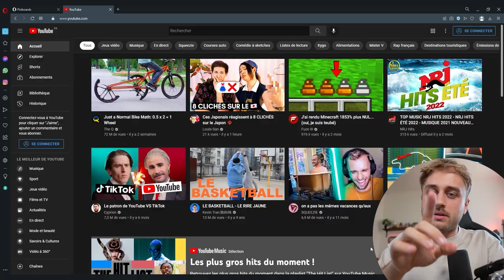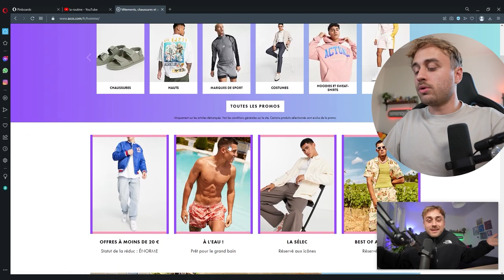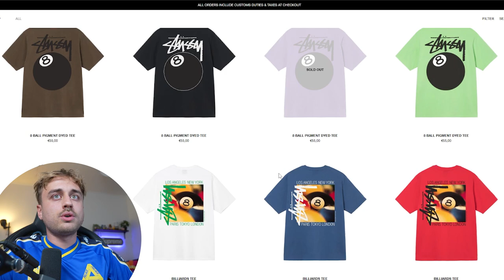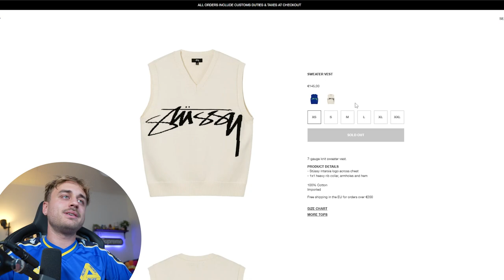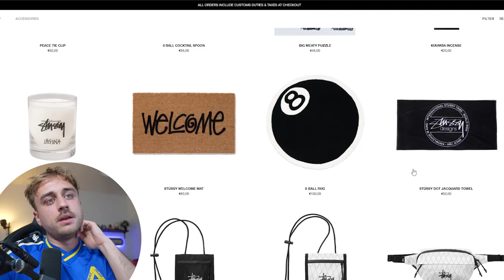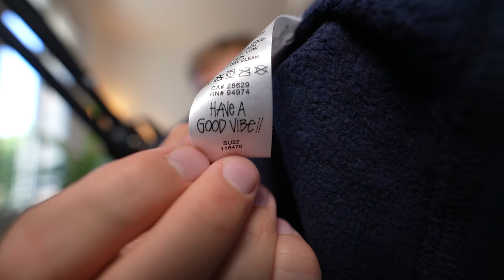Je teste STÜSSY, un EMPIRE de la MODE 🌊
► INFORMATIONS :
→ Tout le monde a déjà vu passer ce logo, cette signature : Stüssy.
Cette marque iconique qui a marqué le streetwear de sa création à nos jours.  En grand amateur de cet univers, je me devais de me pencher plus en détail sur cette marque, afin d'en connaître l'histoire et de la partager avec vous, mais aussi de tester quelques produits phares pour vous donner un vrai avis sur le rapport qualité-prix global. Alors, tu penses quoi de tout ça ?